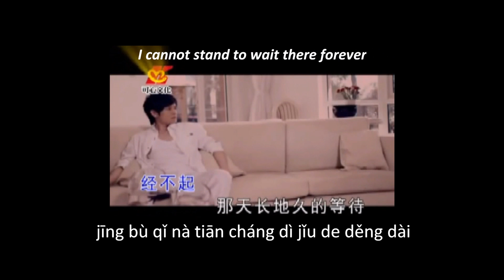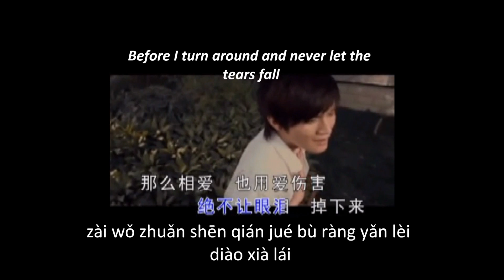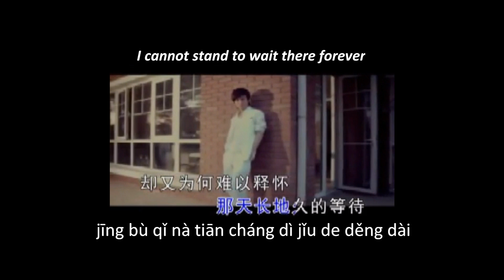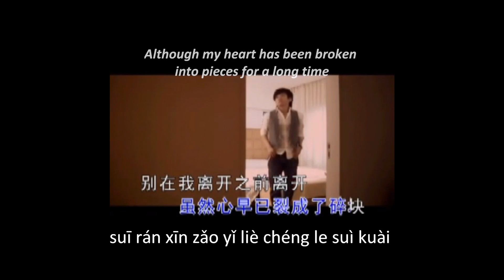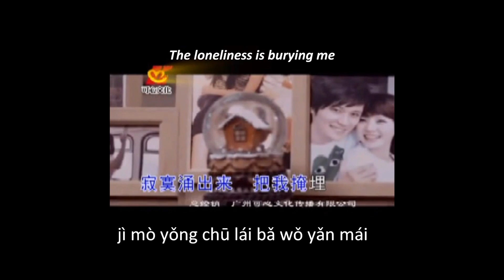雷诺儿 Lei Nuo Er - 别在我离开之前离开 Bie Zai Wo Li Kai Zhi Qian Li Kai Pinyin+English sub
This is my first video that I made the subtitles and translated by myself. But I'm not quite sure that it's ok or not because my English isn't good enough and I've just learnt Chinese for 3 months on my own.